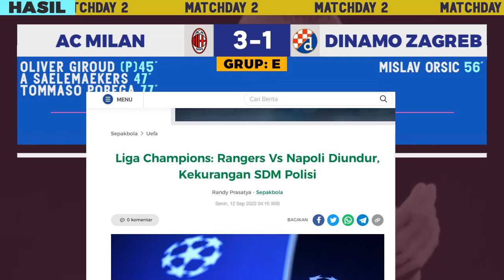Hasil Liga Champions Tadi Malam - Manchester City vs Dortmund | Juventus vs Benfica | UCL 2022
Hasil Liga Champions tadi malam 2022 terbaru Manchester City vs Dortmund 2-1, Juventus vs Benfica 1-2, Milan vs Dinamo Zagreb 3-1 UEFA Champions League 2022/2023, Klasemen Liga Champions Matchday 2 Kamis 15 September 2022, Top Skor UCL 22/23 dan Jadwal Liga Champion 2022 live SCTV matchday 3
Maccabi Haifa vs PSG 1-3
Manchester City vs Dortmund 2-1
Juventus vs Benfica 1-2
AC Milan vs Dinamo Zagreb 3-1
Chelsea vs Salzburg 1-1
Viktoria Plzen vs Inter Milan 0-2
Sporting vs Tottenham Hotspur 2-0
Liverpool vs Ajax 2-1
Bayern Munchen vs Barcelona 2-0
dll

Jadwal Liga Champions eropa 2022 Matchday 3
Bayern vs Plzen
Inter vs Barcelona
Chelsea vs AC Milan
Real Madrid vs Shakhtar Donetsk